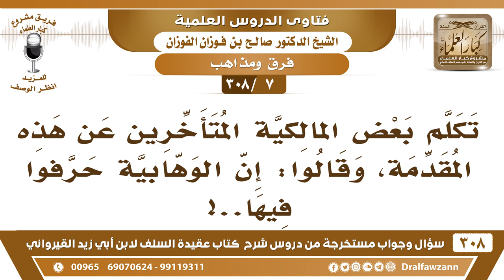[7 -308] تكلم بعض المالكية المتأخرين عن مقدمة القيرواني، وقالوا: إن الوهابية حرَّفوا فيها؟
-[7 -308] السؤال: تكلم بعض المالكية المتأخرين عن هذه المقدمة، وقالوا: إن الوهابية حرَّفوا فيها؟
الجواب: هم الذين حرفوا فيها، الوهابية ما حرفوا فيها، الذي حرفوا فيها هم أتباع مذهب مالك المُتأخرين فسروها على ما يوافق أهواءهم، أما شروحها القديمة فهي جيدة، أما شروحها المتأخرة ففيها تحريفٌ كثير، يُريدونها ان تتمشى مع مذهبهم وعقيدتهم.
للاشتراك في قناة الشيخ صالح الفوزان

للاستفسار والإقتراحات والدعم
رئيس الفريق
لمشروع كبار العلماء